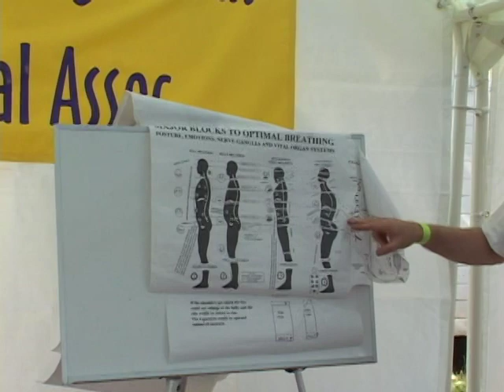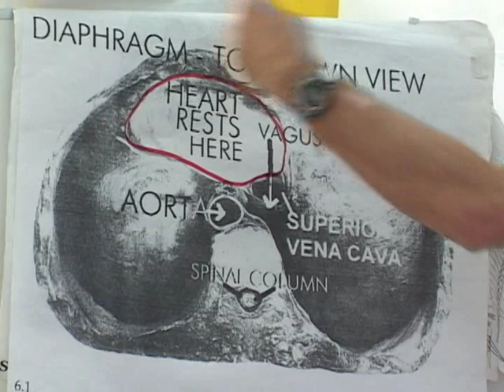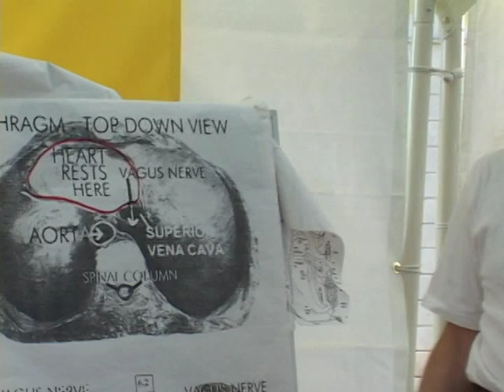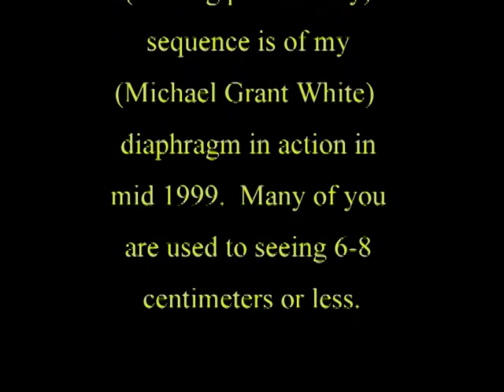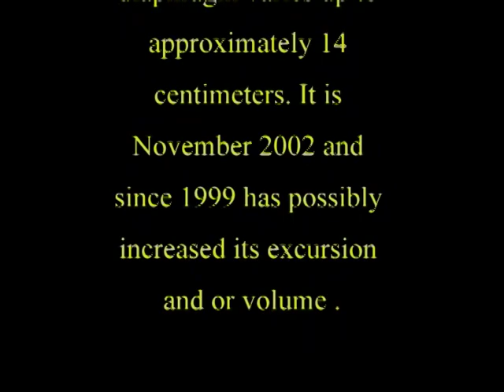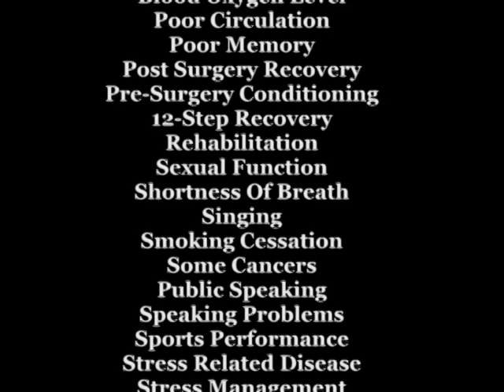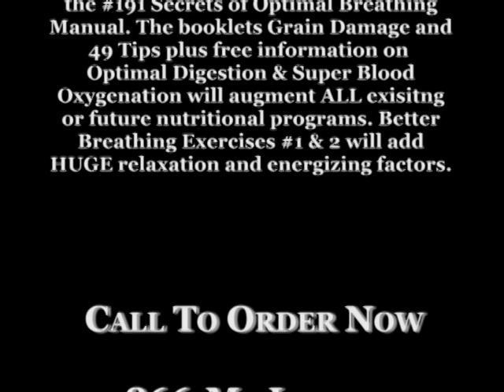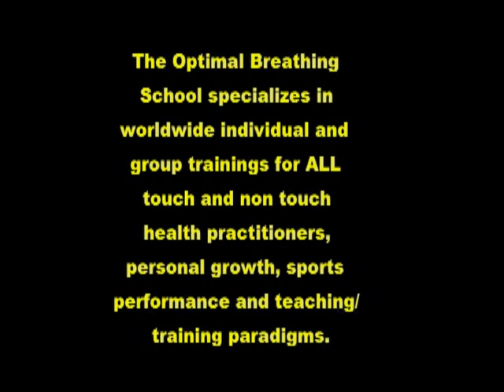4. Balance Of Interactive Seminar; 19:50 Rare Video of Diaphragm In Action